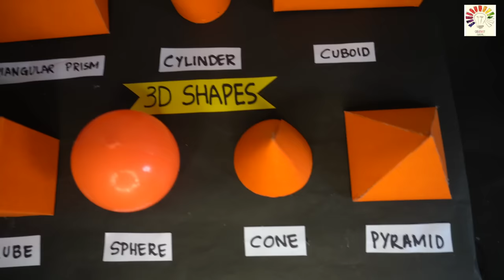Maths Shapes Project Model | Maths Shapes Names | 3D Shapes model for school project| The4Pillars